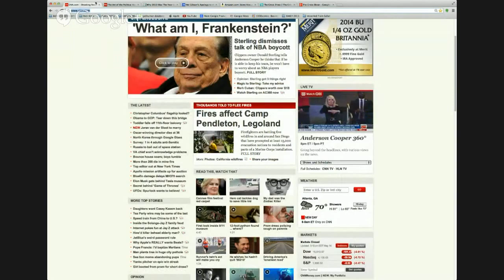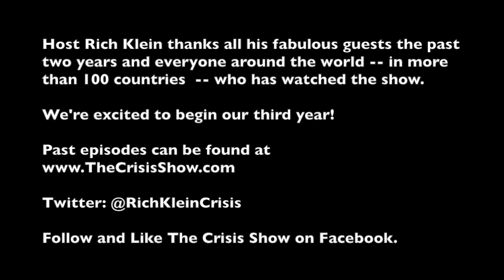The Crisis Show Highlight Reel on Our 2nd Anniversary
Host Rich Klein put together some of the show's best soundbites from June 2013 to June 2014, marking The Crisis Show's 2nd anniversary on air.